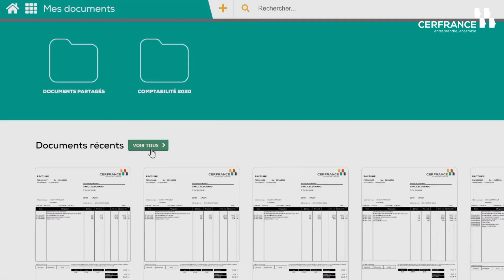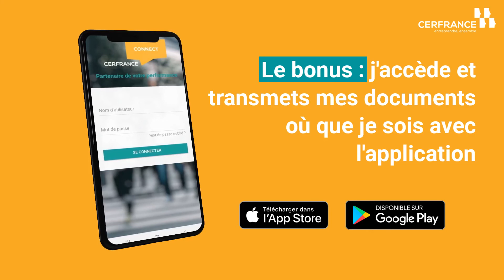Cerfrance Connect - Mes documents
Consultez et transférez désormais vos documents Cerfrance rapidement.
Plus ergonomique, fluide et moderne, avec cette nouvelle version, vous gagnez du temps avec la prévisualisation des documents et la barre de recherche intelligente.